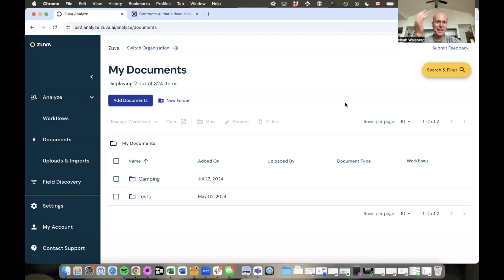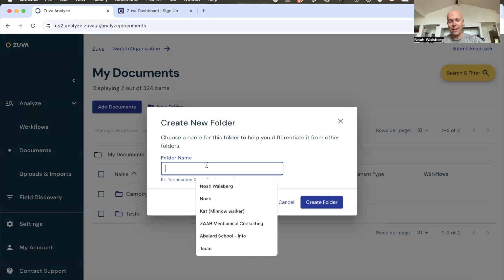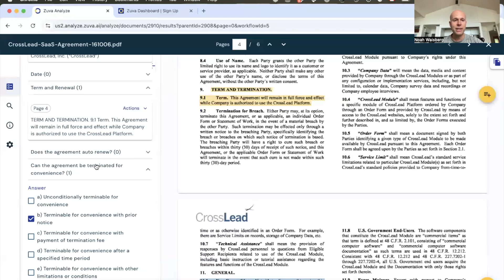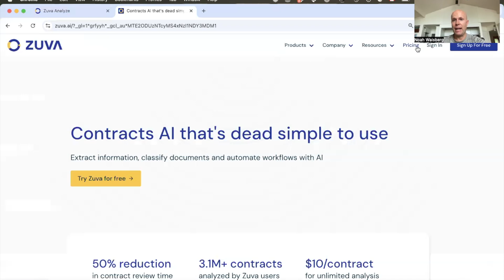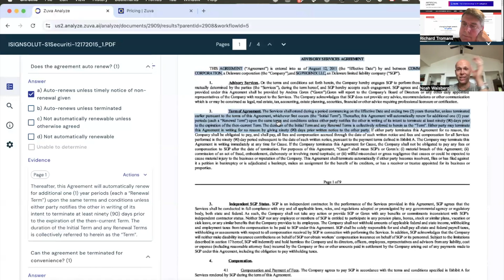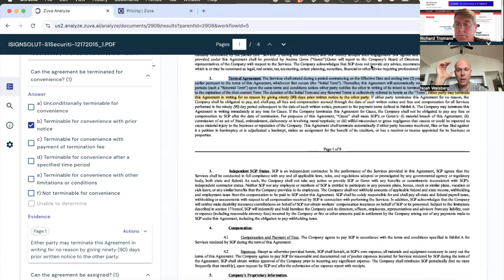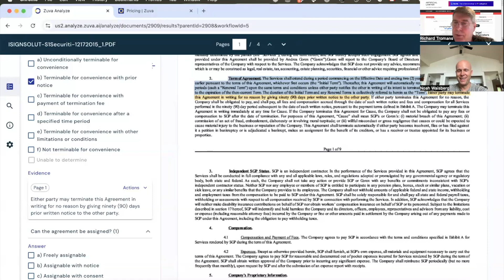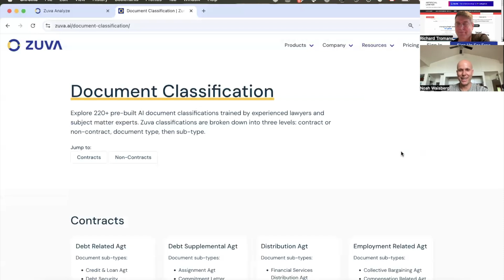AL TV Product Walk Through: Zuva - Analyze - AI Contract Analysis